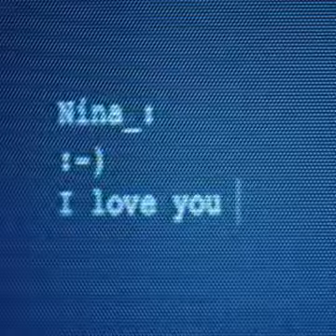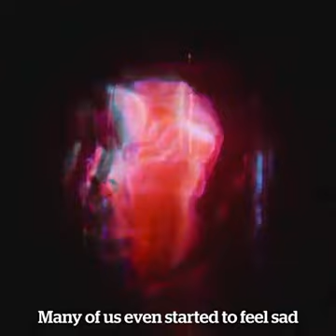The Indoor Generation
Video from Izran